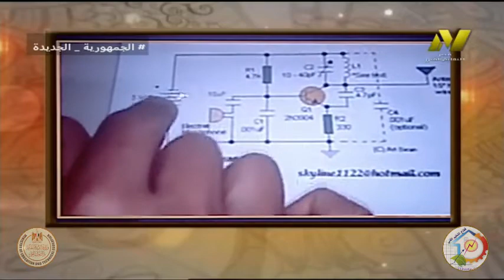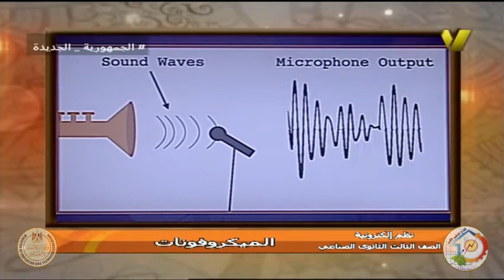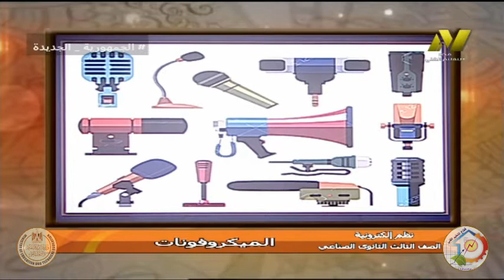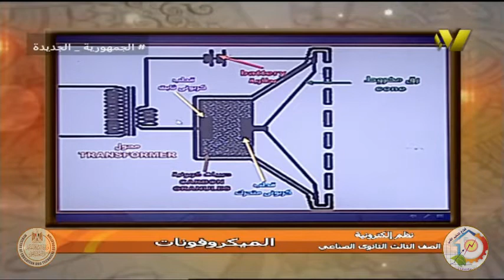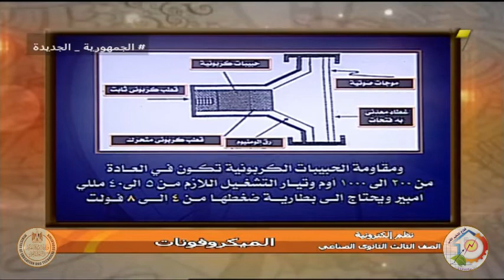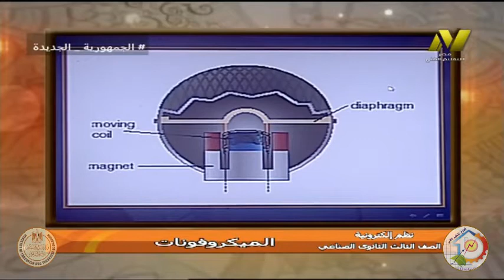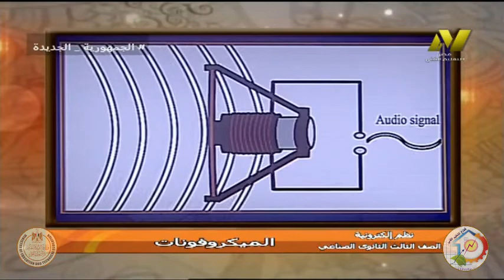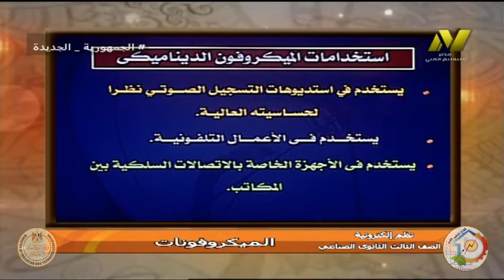الصف الثالث صناعي - اليكترونيات - نظم اليكترونيه - جهاز الارسال FM - ا سلامه مسلم